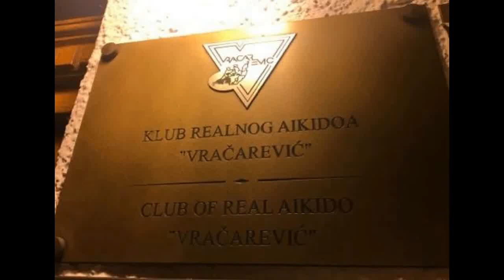AIKIDO - Klub Realnog Aikidoa - Aikido Vracarevic Belgrade, Serbia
AIKIDO - Klub Realnog Aikidoa- Aikido Vracarevic Belgrade, Serbia, Milos Korac, 03 February 2017